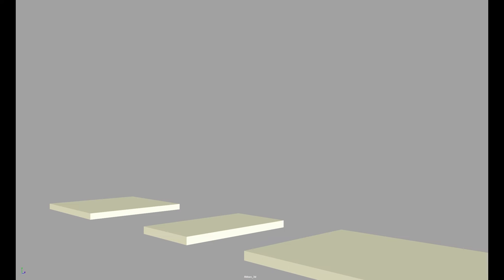Animation portfolio 2021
The video also contains selected parts from the projects I have prepared and other animations I have prepared.